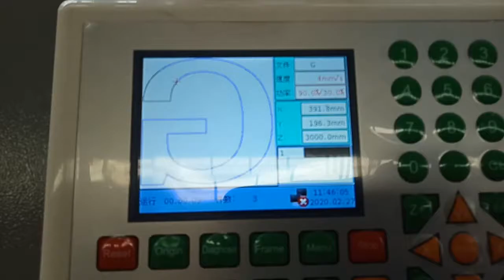CO2LaserCuttingMachine280W Mixed CO2 laser machine cut 20mm acrylic